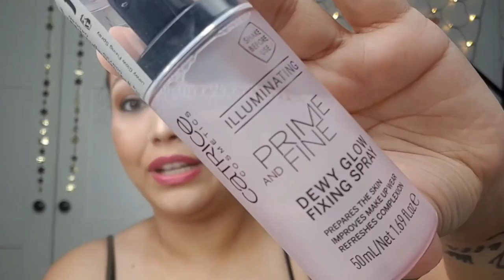Douglas Haul Mai 2018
heute habe für euch meinen Douglas Haul endlich mal fertog bekommen...ich habe ein paar tolle Items gefunden die ich dann doch direkt haben wollte ..

Der Haul wurde vor 14 Tagen getätigt jedoch habe ich jetzt alles abgedreht.

Ich hoffe ihr freut euch darüber .viel Spass beim schauen...

1  Too Faced Rouge Natural Face Palette 42,99 Euro

1  Benefit Mascara
        1 Stück 21,99 Euro

1  L.O.V Lipgloss
        Nr. 750 - Unconditional
        6 ml 8,99 Euro

1  L.O.V Lipgloss
        Nr. 100 - Mystic Sand
       6 ml 5,99 Euro

1  L.O.V Lipgloss
       Nr. 120 - Charming Rose
        6 ml 5,99 Euro

1  Essence Make-up
        50 ml 3,49 Euro

1  L.O.V Foundation
        Nr. 050 - Pure Nudity
        30 ml 14,99 €

1  Too Faced Lippenstift
        Mrs. Roper 19,99 €

1  Too Faced Bronzer
        30,99 €

Ich habe euch alles aufgelistet